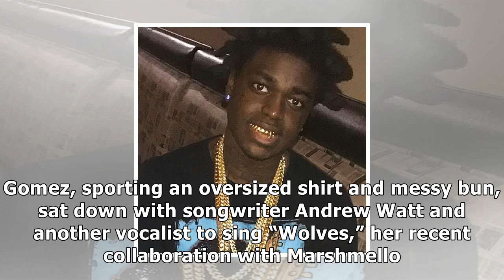MTV News - Selena gomez performs delicate, acoustic versions of ‘wolves’ and ‘it ain’t me’